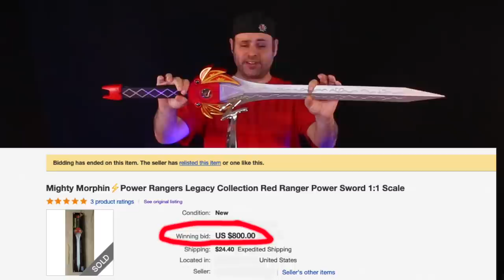MMPR Lord Zedd Helmet Lightning Collection (Power Rangers)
Hey guys, here is the Lord Zedd Electronic Voice Changer Helmet with Display Stand, from Hasbro's Power Rangers Lightning Collection. My Lord Zedd helmet came from GameStop. You can also find it at BBTS, Entertainment Earth, Hasbro Pulse...

WHAT IS YOUR MAILING ADDRESS?:
Bruno/MMPRtoys
868 W. Street Rd. 345

VIDEO CHAPTERS:
0:00 Lord Zedd Fan Film
1:22 Original Prop
1:29 Electronic Voice Changer
1:57 Under the Helmet
2:20 Brains!
2:30 Display Stand
3:06 Power Sword
3:24 Let’s Measure!
3:48 Visor Idea
4:58 Zedd Photo
5:35 Body Costume?
6:05 Pink Morpher (Thanks James!)
6:43 Pink Ranger Mia Stuck in Suit
7:08 Last Thoughts
7:26 Spinning Helmet & Trivia
9:26 You’re Watching…
9:44 Outro & Cards